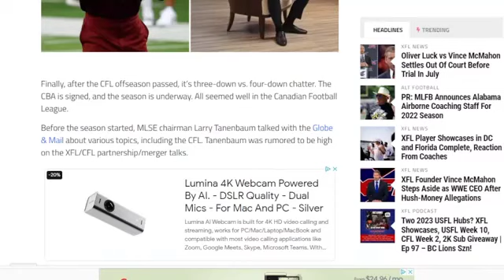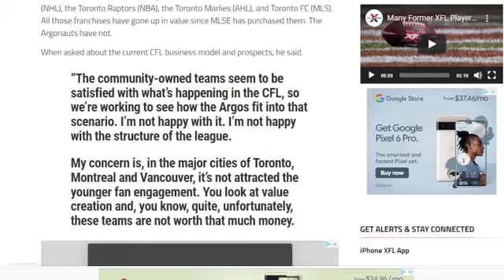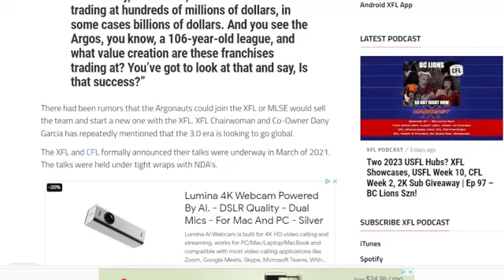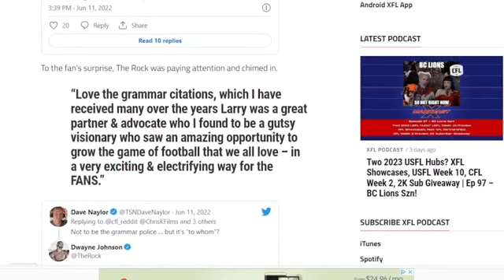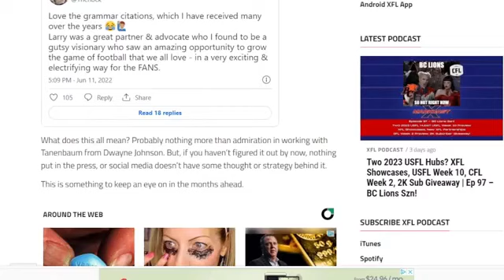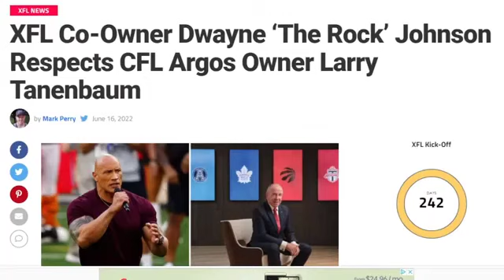XFL Co-Owner Dwayne ‘The Rock’ Johnson Respects CFL Argos Owner Larry Tanenbaum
Finally, after the CFL offseason passed, it’s three-down vs. four-down chatter. The CBA is signed, and the season is underway. All seemed well in the Canadian Football League.

Before the season started, MLSE chairman Larry Tanenbaum talked with the Globe & Mail about various topics, including the CFL. Tanenbaum was rumored to be high on the XFL/CFL partnership/merger talks.